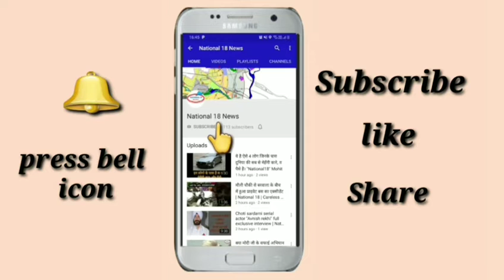CRIME- कड़ी सुरक्षा के बावजूद रक्षाबंधन के दिन दो बहनों की हत्या NATIONAL 18 | MOHIT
Address,
Shree bala ji enclave,Zirakpur ,Shop no 85 A,
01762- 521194